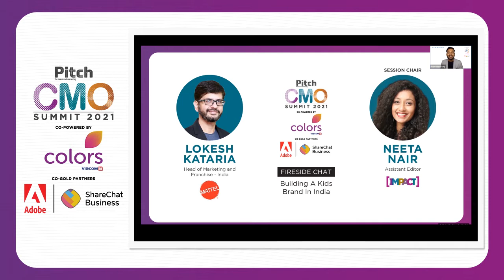Building A Kids Brand In India: Lokesh Kataria, Head of Marketing and Franchise – India, Mattel Toys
What’s common between Barbie, Fisher-Price, Hot Wheels, Thomas & Friends, Mega Bloks, Uno, Scrabble. Well besides being iconic and loved Toys and Games brand, they all are brands from Mattel. Speaking at the Pitch CMO Virtual Summit – Delhi, Lokesh Kataria, Head of Marketing and Franchise business for Mattel Toys India shares his insights on the topic, ‘Building A Kids Brand In India’ in a fireside chat with Neeta Nair, Assistant Editor, IMPACT